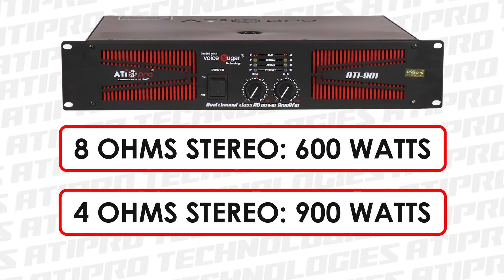Best PA Amplifier 900 Watt Professional Power Solution Model ATI901 | ATi Pro Technologies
PA Amplifier 900 Watt Model ATI 901
MODEL :- ATI-901
4 OHMS EIA 1kHz 1%THD :- 900W
8 OHMS EIA 1kHz 1%THD :- 600W
8 OHMS BRIDGE :- 1800W
DISTORTION(SMPTE-1M) :- 0.1%
CLASS :- AB
EIA Rack Space :- 2U
Dim.(WxHxD)mm :- 482*88*360
Weight (in kgs) :- 23Kgs